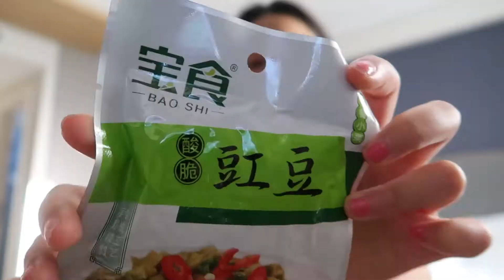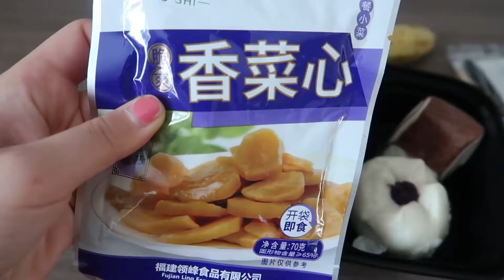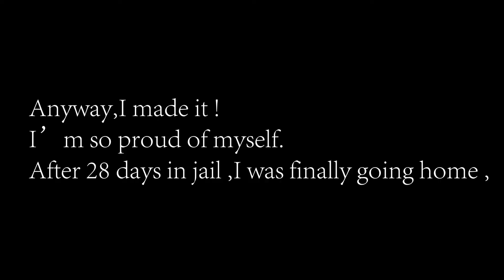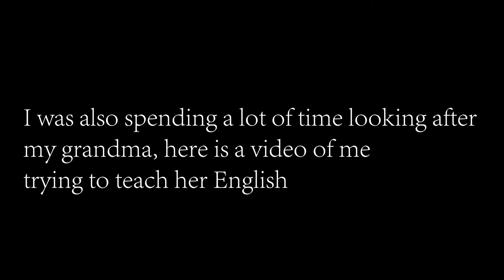28 DAYS QUARANTINE IN CHINA WAS MENTAL!!! | QUARANTINE VLOG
Hi guys loooooong time no see ! hope you guys are doing well !! I CAN'T believe I'm only posting my first vlog of 2022 now, in this vlog I will bbe showing you my quarantine life after I came back to China from The UK , it has been tough, I was just about to go crazy after 28dasy in quarantine , this experience is shocking. I hope you enjoy the video !